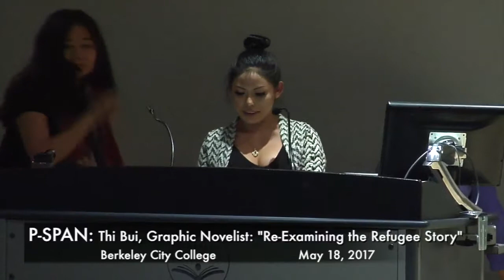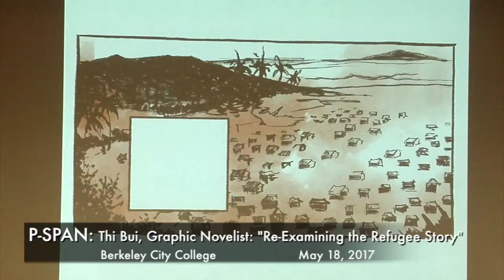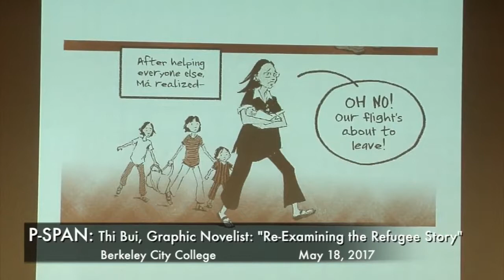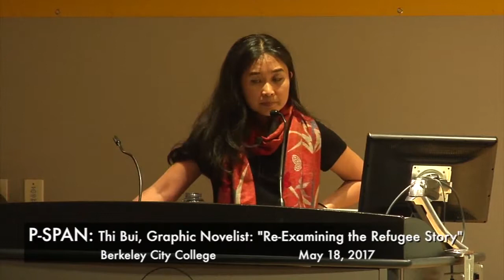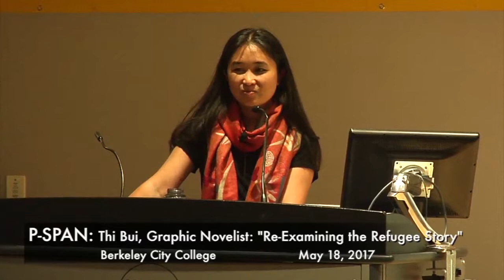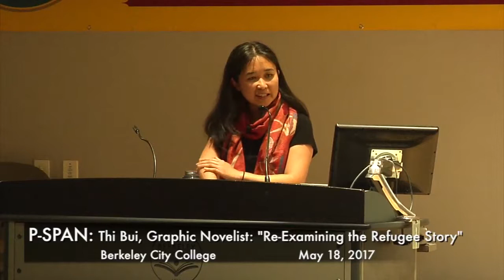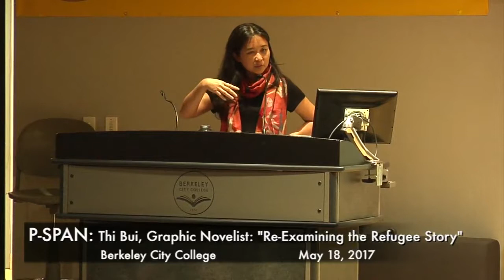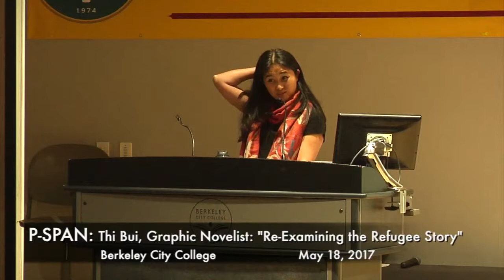P-SPAN #575: Thi Bui, Graphic Novelist, at Berkeley City College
"Re-Examining the Refugee Story", a lecture presented by Graphic Novelist Thi Bui, at Berkeley City College on May 18, 2017.